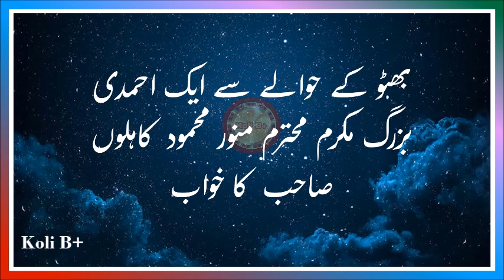The dream of an Ahmadi elder respected Munawer Mehmood Kahlon Sahib regarding Bhutto